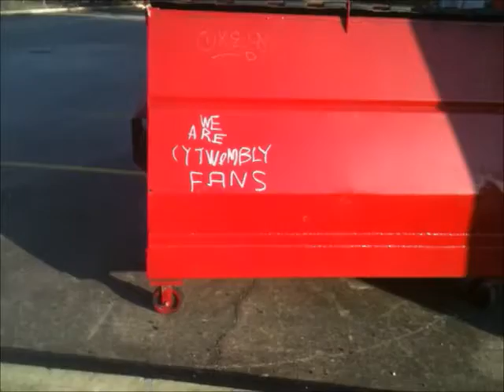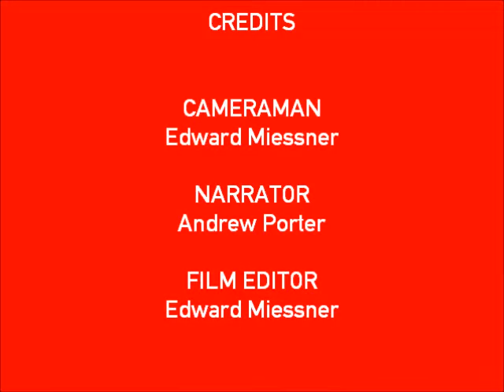Cy Twombly Fans (7 October 2012)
One fine day, a red dumpster bearing the message "We are Cy Twombly fans" was stumbled upon.

Footage taken October 7, 2012.